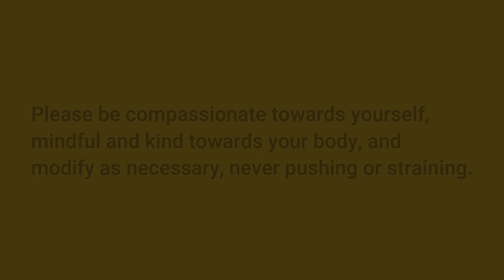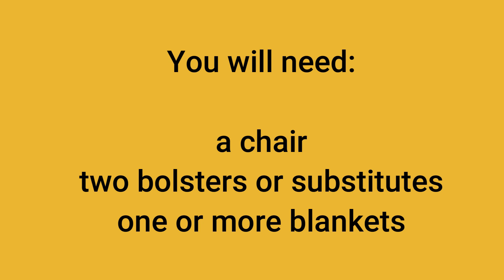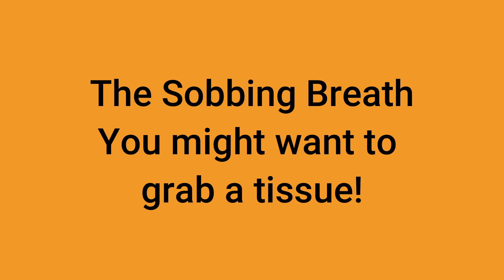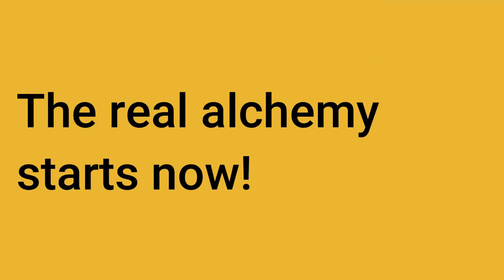5 - E-motion Alchemy for Hurt/Regret/Grief || Divine Me Time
Hello and welcome to DivineMeTime and another experience in E-motion Alchemy. This 1st sequence of the fourth trio of emotions helps us understand the message of hurt, regret, and grief. With the elixer Honor we change these substances to compassion, contentment, and resilience. E-motion Alchemy was created on the premise that one) we need to feel to heal and two) emotions are meant to be fluid...coming and going with ease. E-motion Alchemy provides incredibly helpful alchemical tools to help you feel, heal, and free yourself of the most challenging emotional states whenever and as often as they arise.

This video features the music of MIKON. Stream MIKON music | Listen to songs, albums, playlists for free on SoundCloud

For more information about E-motion Alchemy and how it works or to get 1:1 support, visit DivineMeTime.com.

✤ Welcome to “Divine Me Time”

You’re definitely in the RIGHT place if you’re looking for the best yoga lifestyle and guided meditation practices to bring more light into your life. I bring you mindful practices like somatically-inspired yin yoga, Restorative yoga, mirror meditation, voicework, visionary art, health tips and other mind/body/spirit tools to live in alignment with your true nature. I believe you will find a lot of inspiration for a high frequency life… I always try to entertain you by doing something new and regularly upload amazing videos.

I love suggestions! You can suggest anything to me. If you have any ideas, please share them with me. I will definitely upload new videos as per your suggestion.

Thank you for supporting “ Divine Me Time ” you can follow me on other sites...

❤ If you have enjoyed it and wish to contribute a token of appreciation
Bitcoin: bc1qpku6vj23c0v3en7c3kcl02y6ql3f7cqu865xwa
Ethereum: 0xB78186D05C5D522B46042d88C8ffbBc69d28BE8B

for more information on restorative healing yoga, guided and mirror meditation, transformational voice work, and e-motion alchemy.